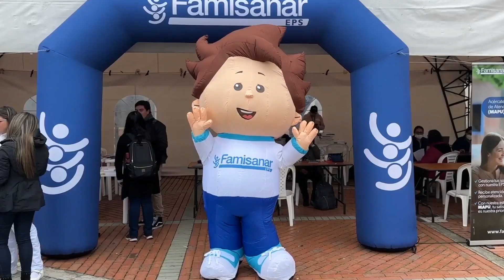Famisanar te Informa - Edición 86°: ¿Cómo afiliarse a EPS Famisanar? Aquí te contamos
¡Famisanar te informa! En esta edición, te traemos las 3 noticias más importantes de nuestra EPS. Hoy hablaremos de:
1. La extensión de la intervención por un año más.
2. ¡Ya puedes ser parte de la gran familia Famisanar!
3. Nuestro compromiso continuo con el TerritorioFamisanar.
¡Juntos seguimos cuidando de ti!